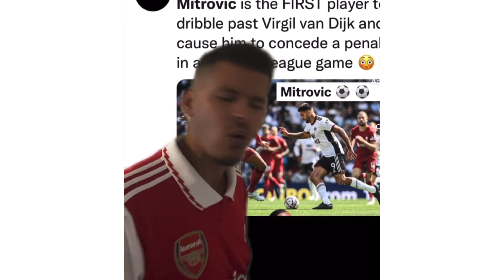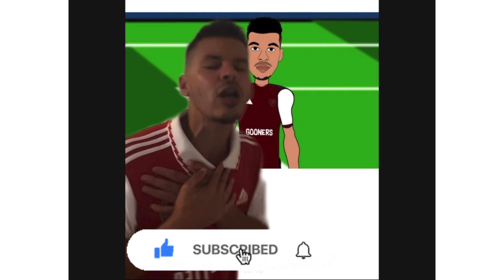VIEWS FROM BOODS EP 1!!MAN UTD IN THE MUD/BEST CORNER KICK EVER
This is the FIRST episode of my NEW WEEKLY Football Banter Show- VIEWS FROM BOODS!!!

Each week I will pick out Funny Moments from the premierleague
and give my opinion on them!

My popular Tik Tok Page is on over 100K FOLLOWERS!
If you enjoy Football Banter -
THIS IS THE PLACE FOR YOU!
Look out for Match Watchalongs, Match Reactions and reacting to ALL Football News!

I also currently am running a FREE fpl LEAGUE WITH PRIZES!

LEAGUE WILL BE CLOSED OFF SOON SO PLEASE JOIN ASAP!
PRIZES WILL BE ANNOUNCED BEFORE THE START OF THE SEASON!